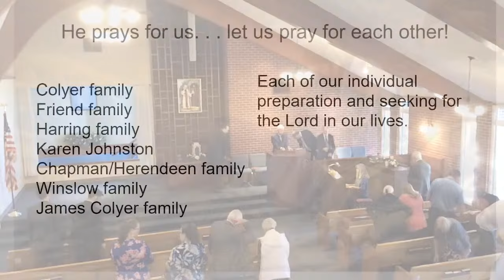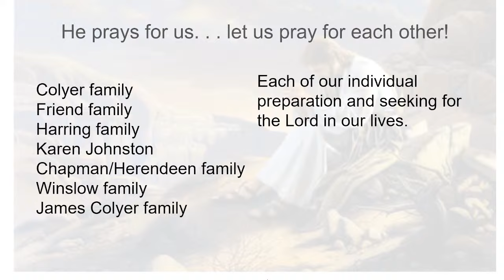Parkview Service 02/25/2024 Gary Welcher